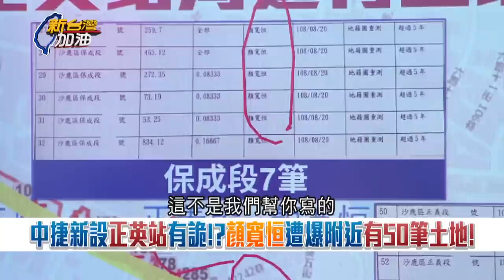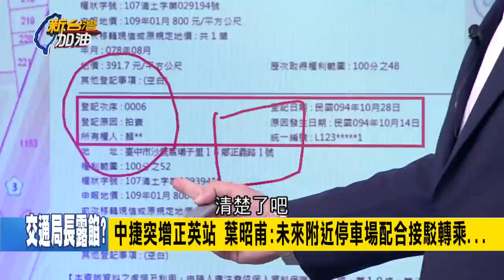附近就有50筆土地! 中捷突然增設正英站與顏家脫不了關係? 台中市前交通局長王義川酸:盧秘書只能說"我們都配合"｜廖筱君主持｜【新台灣加油 精彩】20220104｜三立新聞台